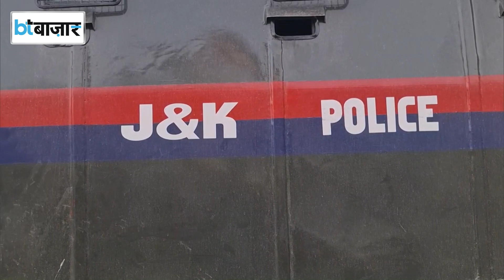Kashmir में कैसे बढ़ रहा है Investment ?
घाटी में माहौल बदलने का असर ये है कि आज यहां निवेश की होड़ लग चुकी है।  जिस Kashmir घाटी में लोग आने से कतराते थे वहां नई औद्योगित नीति आने के 22 महीने के भीतर 5 हजार देसी-विदेशी कंपनियों ने निवेश किया है। आंकडों के मुताबिक Jammu And Kashmir में हर दिन 8 कंपनियां निवेश करने की इच्छा जता रही हैं।